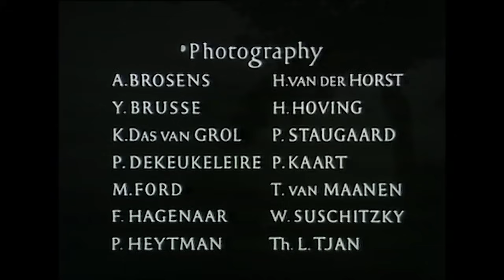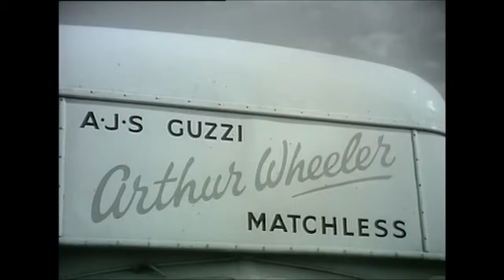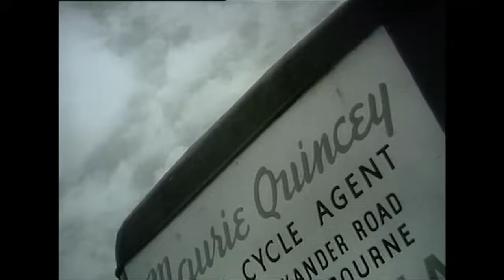Dutch TT Assen 1954 | Shell Historical Film Archive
The iconic 1954 Dutch TT, where the legendary English rider Geoff Duke stole the show with a historic victory in the 500cc category on an Italian machine. This film captures the essence of the event, as riders raced past serene pastures with grazing cows and horses, while spectators eagerly watched from behind rustic straw bales.

Assen, a charming town in the northern Netherlands, served as the perfect backdrop for this unforgettable race day. Over a hundred motorcycles gathered at the ten-mile circuit, showcasing the latest models from renowned factory teams and privately owned machines. These motorcycles weren't just about winning races; they were also a testing ground for new ideas and designs.

With a crowd of 150,000 spectators, the day featured four separate races for motorcycles of various capacities, ranging from 125cc to 500cc.

Shell’s surprising and captivating Historic Film Archive dates from 1934 and covers a rich mix of topics from technology, science and engineering to craftsmanship, motorsport and travelogue.

The Shell Film Unit, responsible for the content, was a highly celebrated part of Britain’s Documentary Movement.  Key figures from that movement were involved, including:  Jack Beddington, Edgar Anstey, Arthur Elton, John Grierson, Kay Mander, Stuart Legg and Douglas Gordon.

Its films were wide reaching, often screened in cinemas and through the non-theatric film distribution circuit, which brought film to educational establishments and organisations across the UK.  While many films covered technological themes related to Shell’s activities, others were entirely unrelated and served purely to educate the general public.

As Shell innovated in technologies that would provide oil and gas products for the world, the Shell Film Unit also innovated in the technological advancement of film, incorporating graphics and different forms of animation as early as the 1930s.

During WW2 the Shell Film Unit was co-opted into war effort, making films for the Ministry of Information’s film division.  Its prowess in technological documentary suited the MoI’s need for technical training films.

While the name and the medium has changed many times over the years, the documentary tradition lives on at Shell.  Its contemporary film team is part of Shell’s multi-disciplinary in-house agency, Creative Solutions.  It continues making award-winning factual content that informs and educates the public, now usually released on social media platforms.